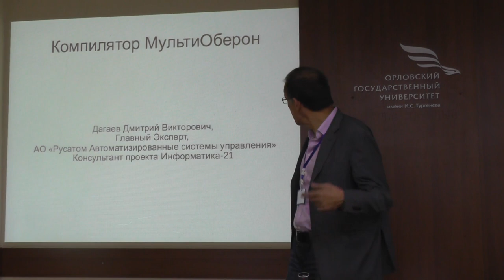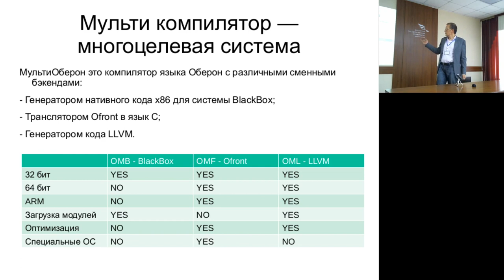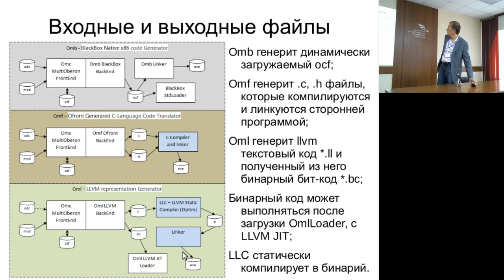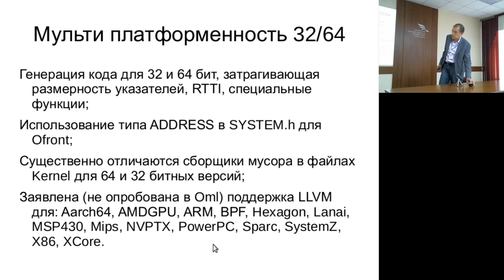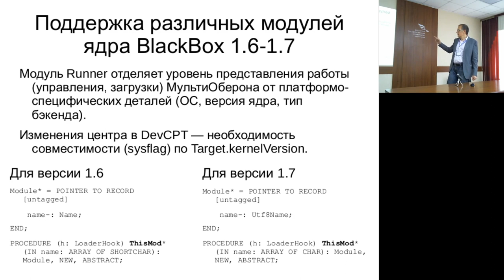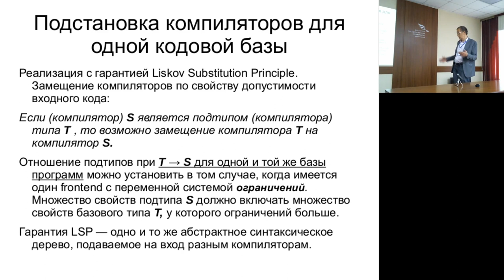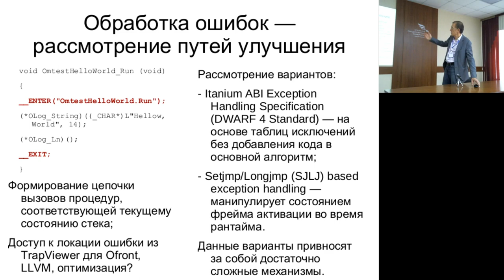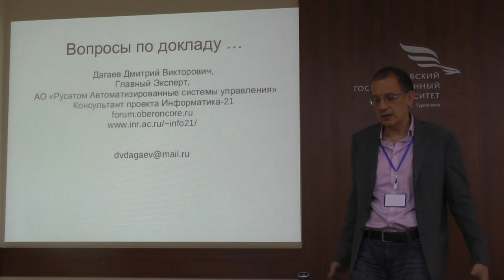Компилятор МультиОберон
Дмитрий Викторович Дагаев, главный эксперт, АО «РАСУ», Росатом, Москва

День Оберона в рамках II отраслевой конференции «Оберон-технологии, образование и проблема качества в цифровой индустрии» 2019 в г. Орле.

Благодарность Борису Валерьевичу Рюмшину за помощь в записи звука и видеосъемке!